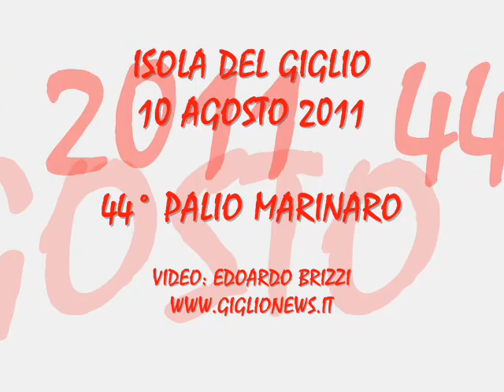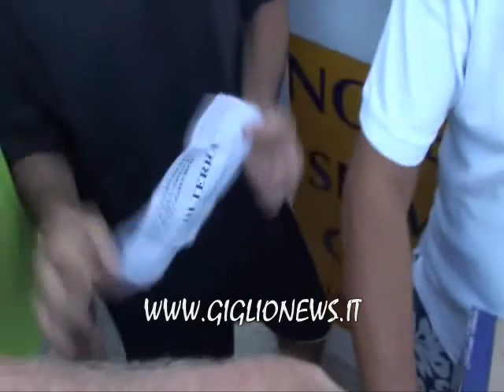GiglioNews - 44° Palio Marinaro di Isola del Giglio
All'Isola del Giglio il 10 Agosto di ogni anno, nell'ambito delle celebrazioni in onore del Santo Patrono Lorenzo, si corre il Palio Marinaro su imbarcazioni a remi tra i tre rioni di Giglio Porto: Saraceno, Moletto e Chiesa